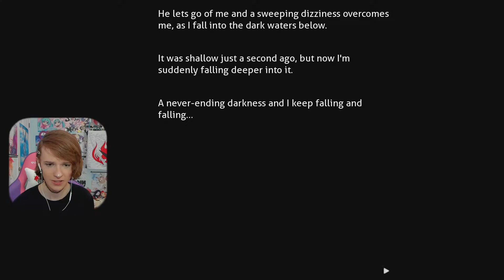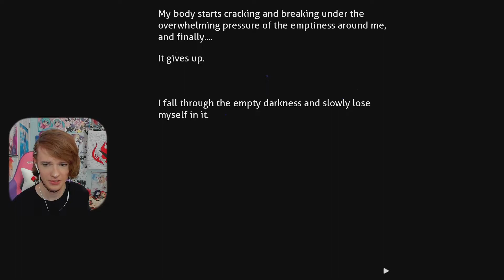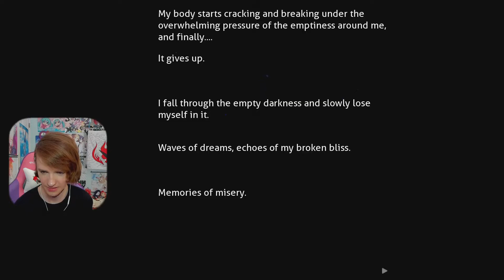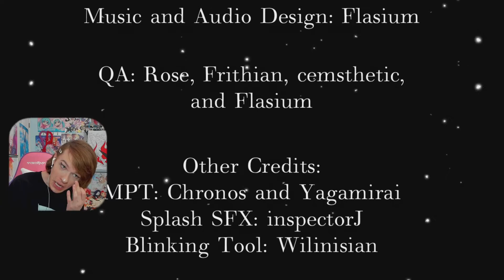DDLC Mod Spotlight: Space (w/ Developer Commentary + Huge Announcement!)